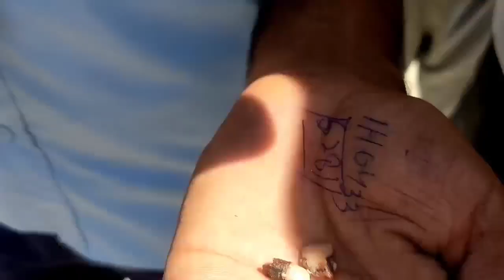Two Dead ,three critically injured in Road accident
two dead three injuredin road accident